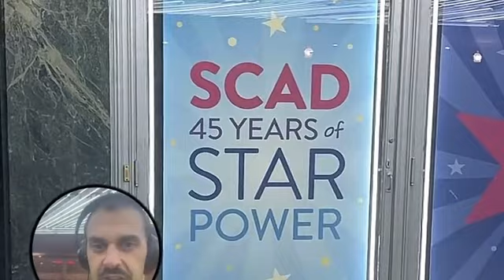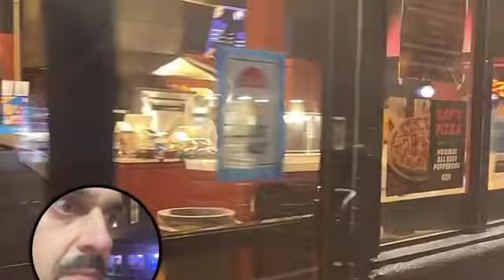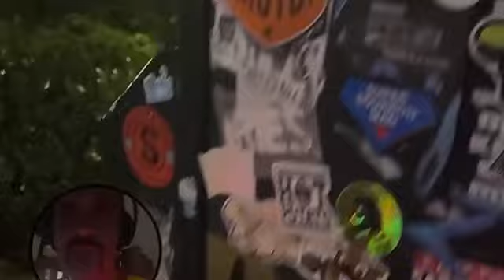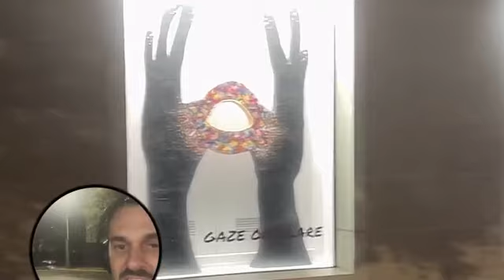Hurricane Live stream in Savannah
🚲✨ **Welcome to the Joyride!** ✨🚲

I’m Joy, and I take you on virtual bike tours exploring cool trees, shadows, public art, buskers, and anything fun! 🌿🎨🎶 Most of my rides are in Savannah, but I travel often—so you never know where we’ll go next!
Check out the Virtual Tour Joyrides playlist for other towns I have explored.

ALSO!
🎵 Check out my Autistic Ghost Pop musicavailable on all streaming platforms under **Dusty Joy**.
My live music shows are on the **Dusty Joy Live Shows** playlist!

🌟 **What town should I explore next? Drop a comment!** 🌟

🔗 **Everything (my music, kids' book, music videos & socials, and Savnannah website here:**